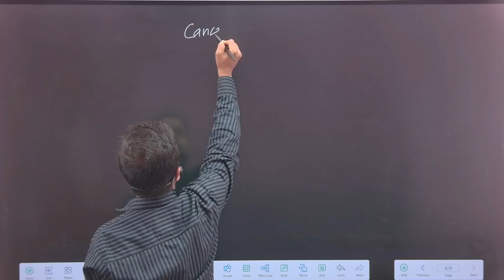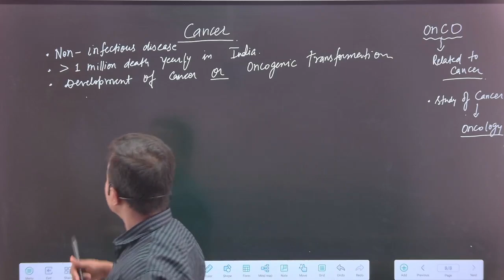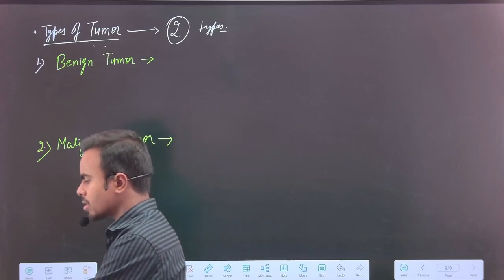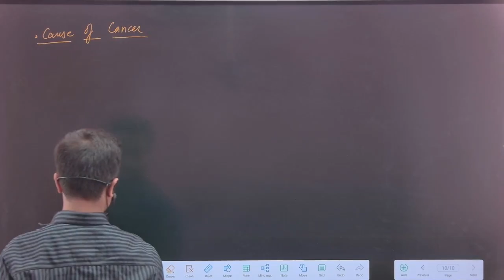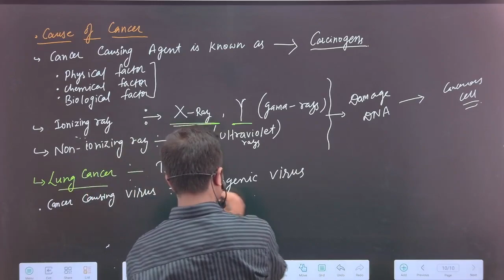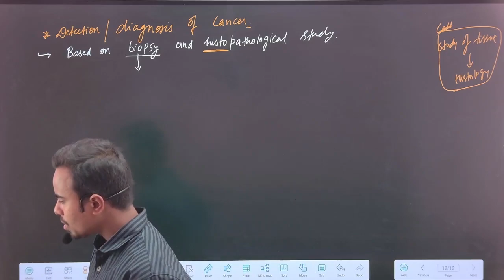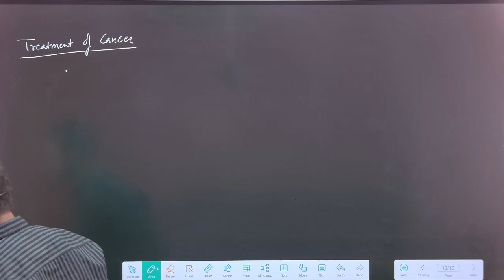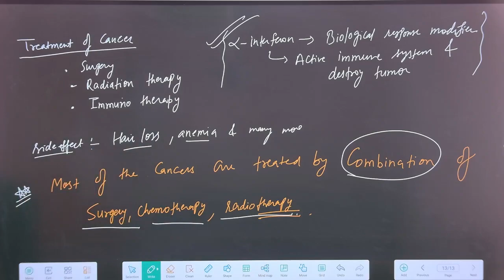Human Health & Disease (L-8)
Human health and disease encompass a vast array of conditions, ranging from minor ailments to life-threatening illnesses. Here's a general overview:

Health: Health refers to a state of physical, mental, and social well-being, where an individual is free from illness or injury. It encompasses various aspects such as nutrition, exercise, mental health, and social connections. Achieving and maintaining good health requires a balance of these factors.

Disease: Disease is any abnormal condition that impairs the functioning of an organism. Diseases can be caused by pathogens such as bacteria, viruses, fungi, and parasites, as well as by genetic, environmental, and lifestyle factors. They can affect any part of the body and can range from mild, self-limiting conditions to chronic, debilitating illnesses.

Types of Diseases:

a. Infectious Diseases: These are caused by pathogens such as bacteria, viruses, fungi, and parasites. Examples include influenza, tuberculosis, HIV/AIDS, malaria, and COVID-19.

b. Chronic Diseases: These are long-lasting conditions that typically develop over time and may be influenced by genetic, environmental, and lifestyle factors. Examples include heart disease, diabetes, cancer, and chronic respiratory diseases like asthma.

c. Autoimmune Diseases: These occur when the body's immune system mistakenly attacks its own tissues, leading to inflammation and tissue damage. Examples include rheumatoid arthritis, lupus, and multiple sclerosis.

d. Genetic Diseases: These are caused by abnormalities in an individual's genetic makeup. They can be inherited from parents or occur due to spontaneous mutations. Examples include cystic fibrosis, sickle cell anemia, and Huntington's disease.

e. Mental Health Disorders: These affect a person's mood, thinking, and behavior, and can significantly impair daily functioning and quality of life. Examples include depression, anxiety disorders, schizophrenia, and bipolar disorder.

f. Degenerative Diseases: These involve the progressive degeneration or deterioration of tissues or organs over time. Examples include Alzheimer's disease, Parkinson's disease, and osteoarthritis.

Prevention and Treatment:

Preventing and managing diseases often involve a combination of strategies, including:

Vaccination: Immunization can prevent many infectious diseases.
Healthy Lifestyle: Eating a balanced diet, exercising regularly, avoiding tobacco and excessive alcohol consumption, and managing stress can help prevent many chronic diseases.
Screening and Early Detection: Regular health check-ups and screenings can help detect diseases early when they are more treatable.
Medication and Therapy: Treatment often involves medications, physical therapy, surgery, or other interventions depending on the specific disease and its severity.
Supportive Care: This includes measures to alleviate symptoms, improve quality of life, and provide emotional support for individuals living with chronic or terminal illnesses.
Overall, maintaining good health and effectively managing diseases are essential for promoting well-being and longevity. Collaboration between healthcare providers, researchers, policymakers, and communities is crucial in addressing the complex factors influencing human health and disease.